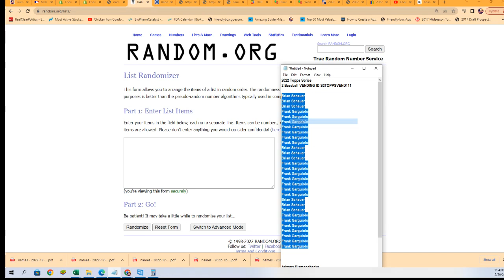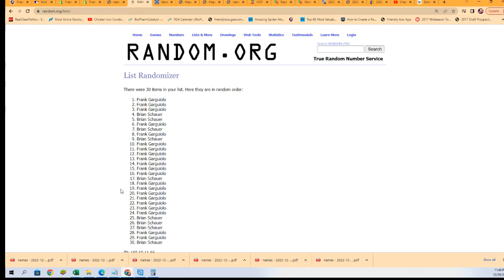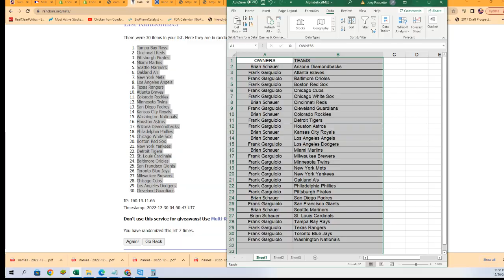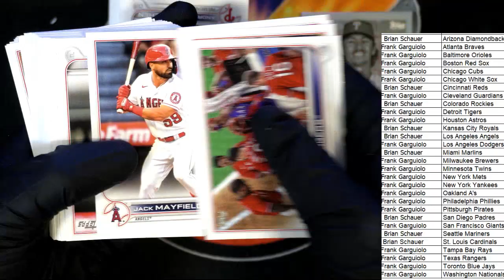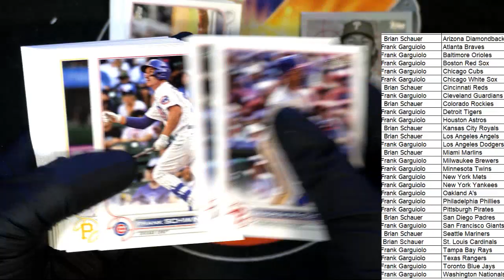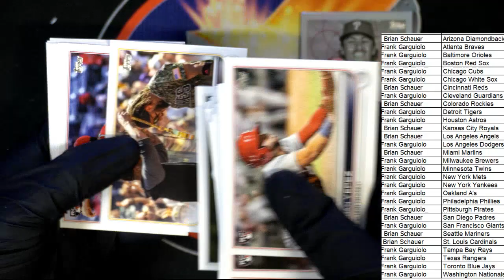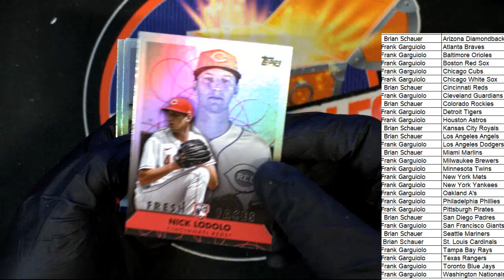22 Topps Series 2 Baseball VENDING ID S2TOPPSVEND111